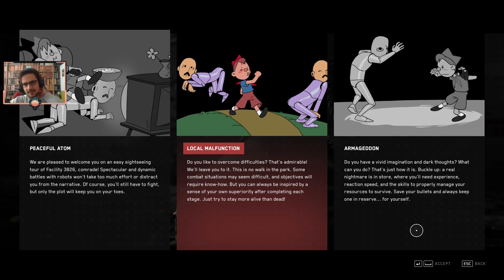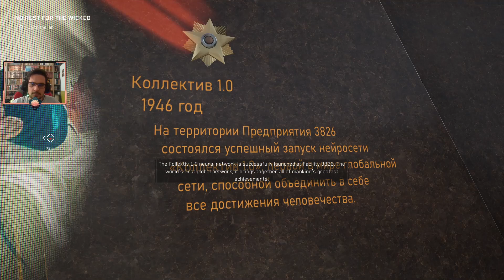UFAK BİR GİRİŞ - ATOMIC HEART #1.Bölüm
Su içmek ister misin yoldaş ? Robotlar çok tatlı görünmüyor mu ? Eldivenimiz  neden the thing e benziyor ? vanilya nasıl böyle güzel kokar ? mimosa böyle video çekmeyi nerden öğrendi ?